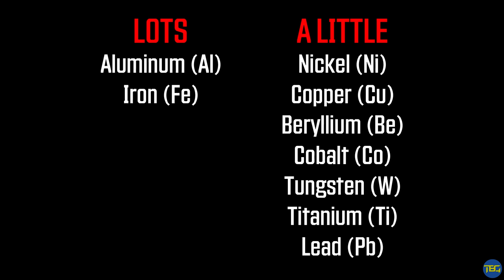Starfield Outpost Beginners Guide / Step-By-Step Base Building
Starfield Outpost Guide for Beginners - Including automation and moving resource between outposts

Loads more Starfield tips & guides on our channel!

00:00 INTRO
01:02 What you need
03:07 Finding a location
06:07 Step by step guide